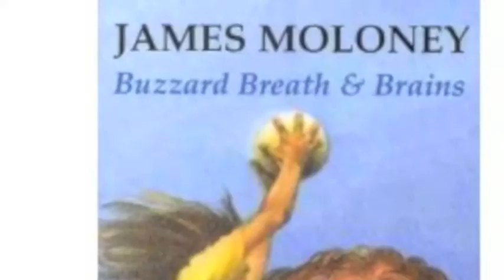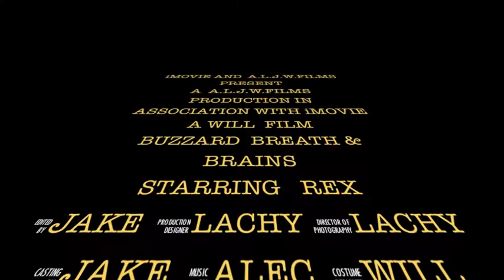LJWA Buzzard Breath and Brains